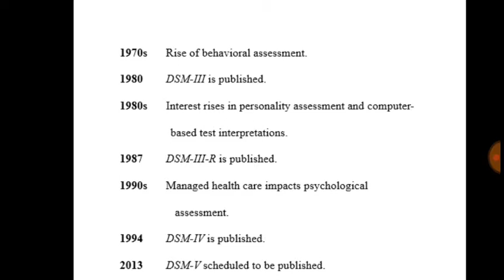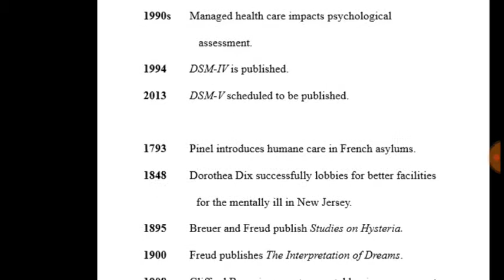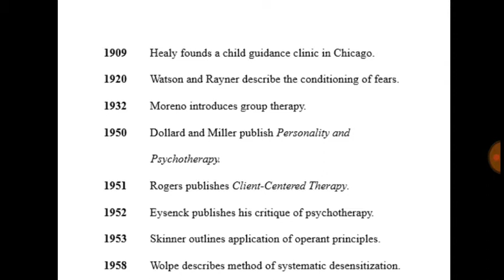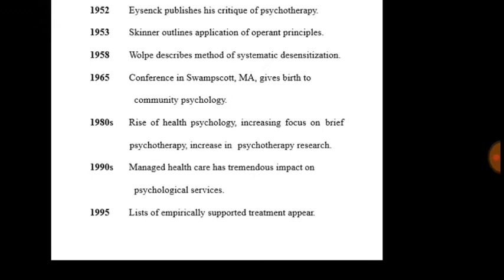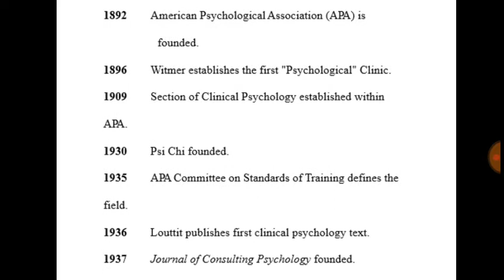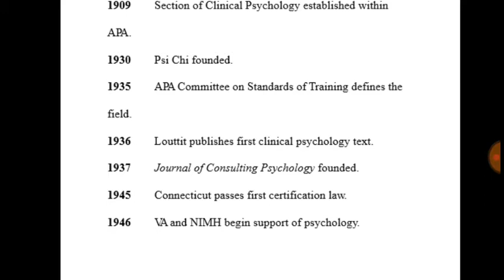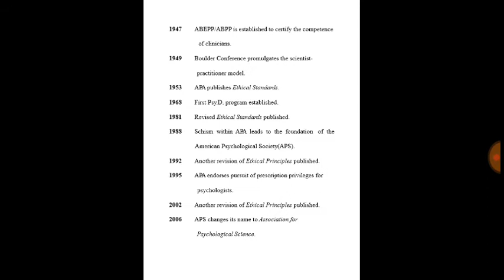history of psychology _____ Channel name is Life Care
Today, psychology is defined as "the scientific study of behavior and mental processes." Philosophical interest in the mind and behavior dates back to the ancient civilizations of Egypt, Persia, Greece, China, and India. For a condensed overview, see the Timeline of Psychology article The history of psychology as a scholarly study of the mind and behavior dates back to the Ancient Greeks. There is also evidence of psychological thought in ancient Egypt. Psychology was a branch of philosophy until the 1870s, when it developed as an independent scientific discipline in Germany and the United States. Psychology borders on various other fields including physiology, neuroscience, artificial intelligence, sociology, anthropology, as well as philosophy and other components of the humanities.

Psychology as a self-conscious field of experimental study began in 1879, when Wilhelm Wundt founded the first laboratory dedicated exclusively to psychological research in Leipzig, Germany. Wundt was also the first person to refer to himself as a psychologist. Other important early contributors to the field include Hermann Ebbinghaus (a pioneer in the study of memory), William James (the American father of pragmatism), and Ivan Pavlov (who developed the procedures associated with classical conditioning).

Soon after the development of experimental psychology, various kinds of applied psychology appeared. G. Stanley Hall brought scientific pedagogy to the United States from Germany in the early 1880s. John Dewey's educational theory of the 1890s was another example. Also in the 1890s, Hugo Münsterberg began writing about the application of psychology to industry, law, and other fields. Lightner Witmer established the first psychological clinic in the 1890s. James McKeen Cattell adapted Francis Galton's anthropometric methods to generate the first program of mental testing in the 1890s. In Vienna, meanwhile, Sigmund Freud developed an independent approach to the study of the mind called psychoanalysis, which has been widely influential.

The 20th century saw a reaction to Edward Titchener's critique of Wundt's empiricism. This contributed to the formulation of behaviorism by John B. Watson, which was popularized by B. F. Skinner. Behaviorism proposed emphasizing the study of overt behavior, because that could be quantified and easily measured. Early behaviorists considered study of the "mind" too vague for productive scientific study. However, Skinner and his colleagues did study thinking as a form of covert behavior to which they could apply the same principles as overt (publicly observable) behavior. The final decades of the 20th century saw the rise of cognitive science, an interdisciplinary approach to studying the human mind. Cognitive science again considers the "mind" as a subject for investigation, using the tools of evolutionary psychology, linguistics, computer science, philosophy, behaviorism, and neurobiology. This form of investigation has proposed that a wide understanding of the human mind is possible, and that such an understanding may be applied to other research domains, such as artificial intelligence.